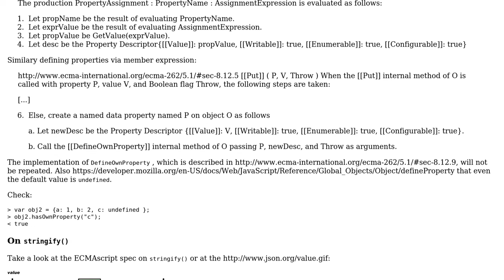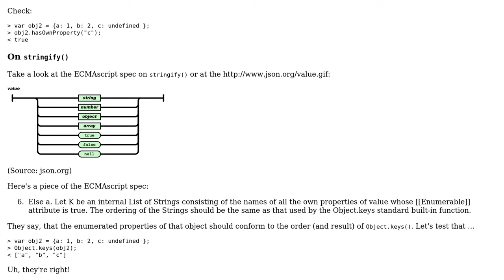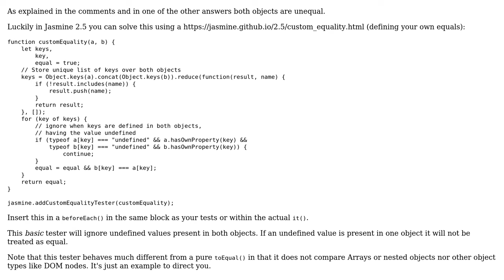Jasmine toEqual fails but printing the two objects are identical (2 Solutions!!)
Jasmine toEqual fails but printing the two objects are identical

With thanks & praise to God, and with thanks to the many people who have made this project possible! You are responsible for your own actions.